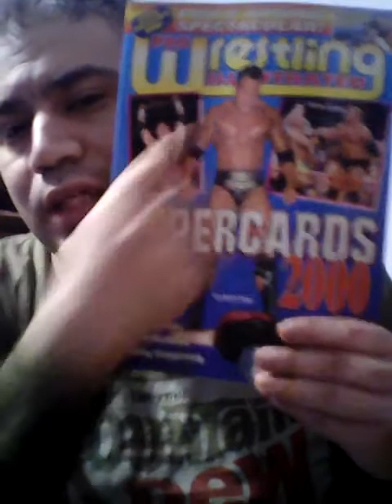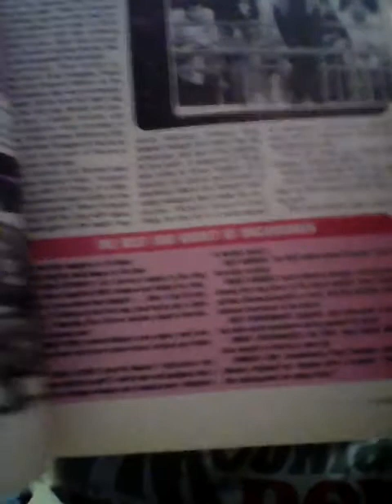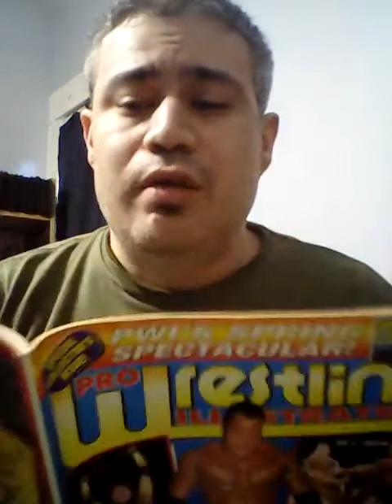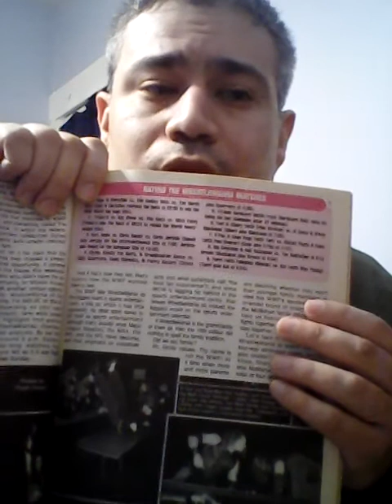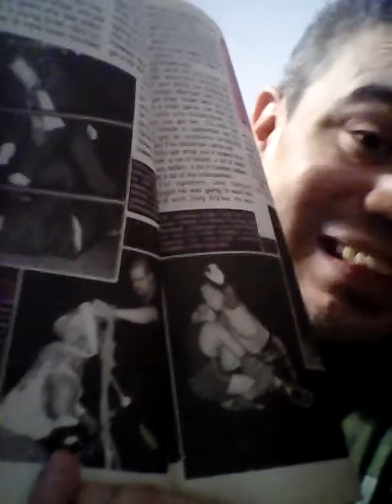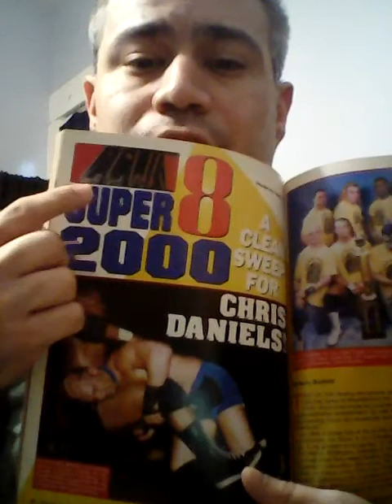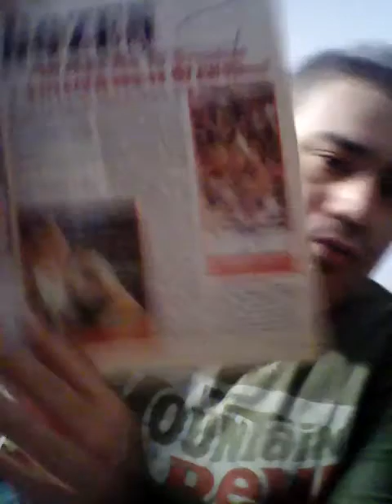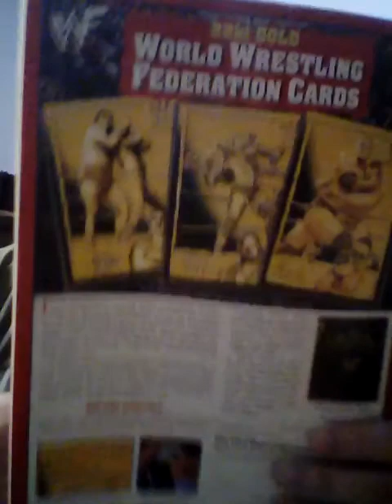PWI Supercards 2000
Jesse feels super as he shows you a PWI's 4 edition of Supercards in where WCW was losing The Monday Night Wars against The WWF and ECW wasn't doing any better either.